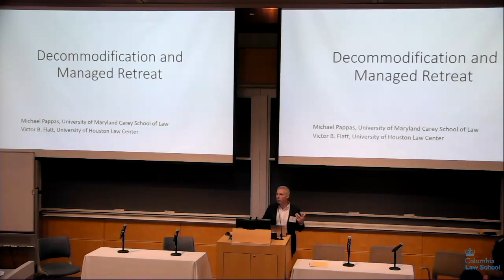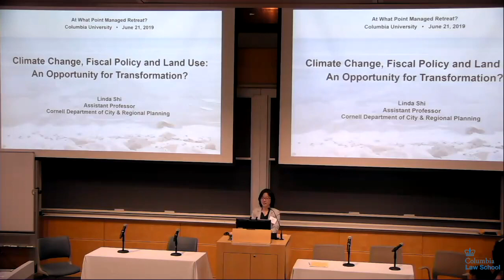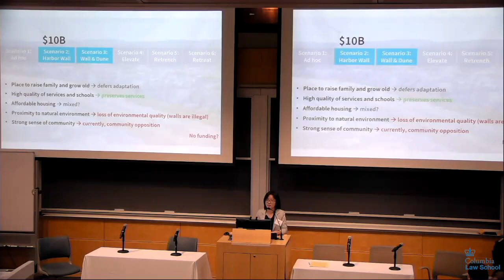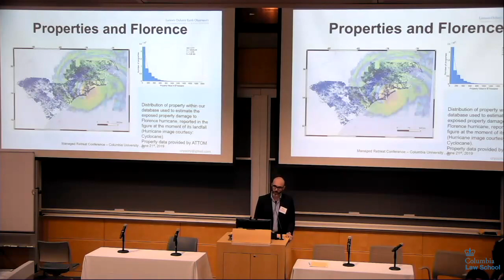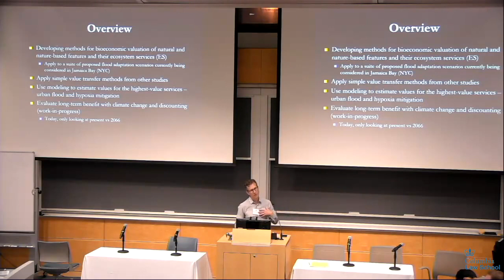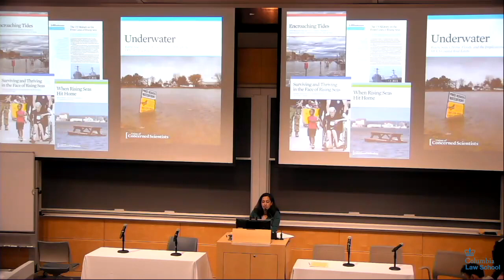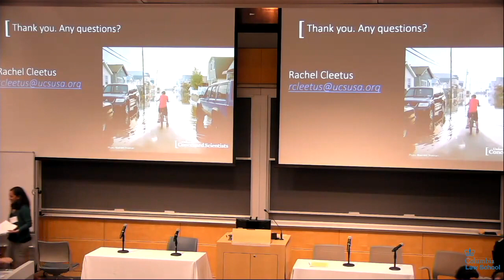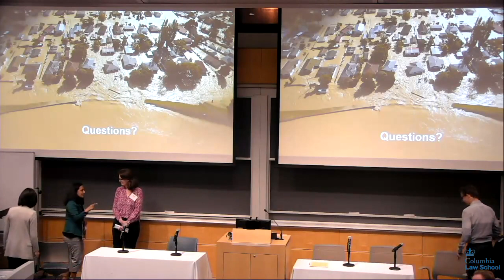Session 5B: Real Estate Markets & Economic Aspects of Retreat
Chair: Jesse Keenan, Harvard University and Federal Reserve Bank of San Francisco

• Decommodification and Managed Retreat, Michael Pappas, University of Maryland Carey Law School

• Fiscal Vulnerability to Sea Level Rise and Local Land Use / Fiscal Policy Responses: An Opportunity for Transformative Planning?, Linda Shi, Cornell University

• Mapping the Impact of Floods on House Markets from Space: A Test Case of Hurricane Florence in 2018, Marco Tedesco, Lamont-Doherty Earth Observatory

• Modeling Urban Shoreline Protection Versus Retreat Across Ecosystem Services and Monetary and Human Risk, Philip Orton, Stevens Institute of Technology

• When Rising Seas Swamp Coastal Real Estate: Implications for Coastal Retreat, Rachel Cleetus, Union of Concerned Scientists

• Who Pays? The Economics of Managed Retreat, Belinda Storey, Victoria University of Wellington